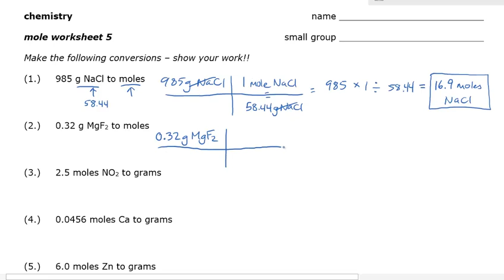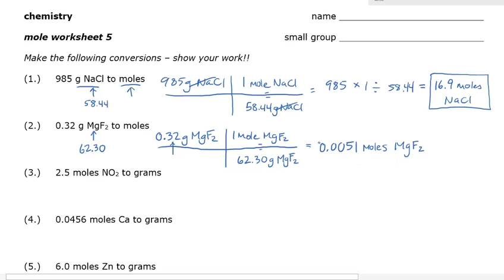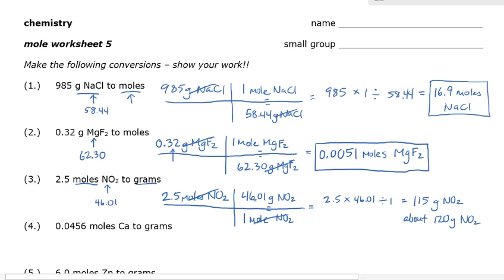6.1: Mole-Gram conversions